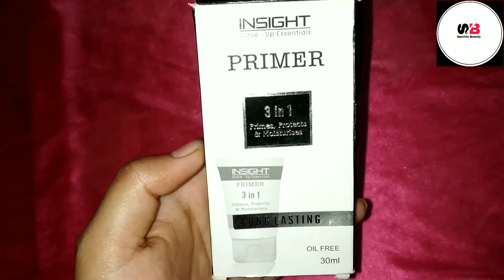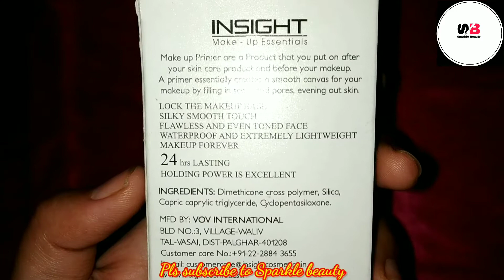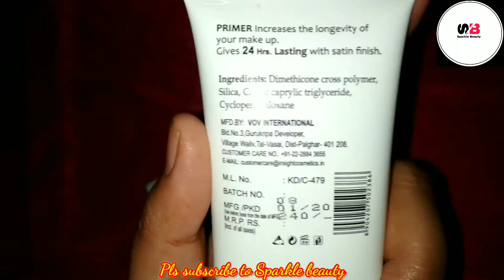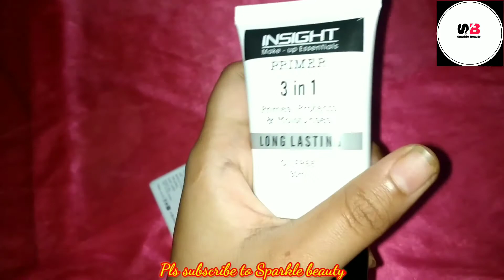Insight primer review/Best cheapest primer/ Affordable primer honest review/